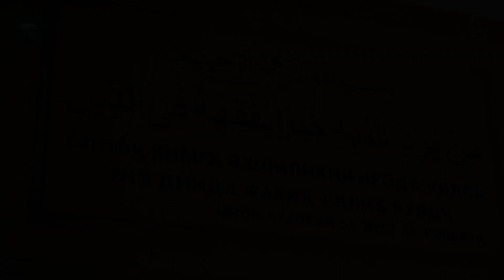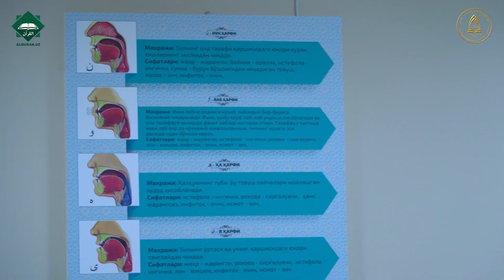| 18 | No comment | Изоҳсиз | لا تعليق